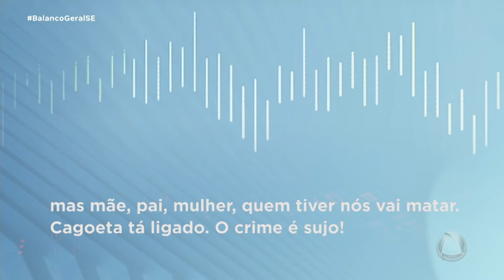Polícia desarticula associação criminosa suspeita de tráfico de drogas - BGM